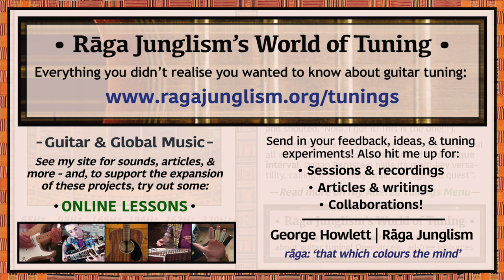Atta’s C | C-G-E-G-C-E | HQ Tuning Notes & Info | World of Tuning | Rāga Junglism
| “An Open C variant with an odd structure, mixing tense upwindings (4str) with radical slackenings (6str). Associated with the great Hawaiian master Leland ‘Atta’ Isaacs Sr. (1929–1983), who used it to inject fresh, jazzy voicings into the slack-key music of his era. Beautifully concise: only three notes are used, but all adjacent string pairs are separated by unique intervals (perf. 5th / maj. 6th / min. 3rd / perf. 4th / maj. 3rd). The resulting multi-key versatility has led slack-key performer Dagan Bernstein to describe Atta’s C as the “Holy Grail…the age-old quest that slack-key artists have always dreamt of finding”. This was, it seems, always the main aim of Atta’s original mission – as recounted in a touching familial retrospective: “[Atta] began to ponder and cultivate thoughts of [slack-key]. He loved the principle of it, but felt its mood was a bit ‘morbid’ and slow-paced. He also noticed that re-tuning was required when the singers changed the key they wanted to sing in, [and] instinctively began to search for that perfect tuning…Every waking hour…was spent tuning and re-tuning, playing various chords to no avail. Time went on, and turned into years. But he was persistent…He talked to a close, elderly, family friend who was knowledgeable about music and chords. It was from this meeting that the seed was planted…This was our mother’s account: ‘One night Pops was tuning and playing his guitar – like every other night. He slacked one of the strings, began playing, and shouted, ‘Nola, I got it! I got it! This is the one!‘”. Generally, it is seen as a descendent of either ‘Gabby’s Hi’ilawe‘ (C-G-E-G-B-E) or ‘Leonard’s C‘ (C–G–D–G–B–D) – both members of the maj. 7th-based C Wahine family (whereas Atta’s is ‘just’ a major triad). Use it to summon some ‘chicken skin’ music: a Hawaiian colloquial term for ‘goosebumps’ (as in, the spine-tingling sensation of being moved by sound)...”

• Atta’s C | C-G-E-G-C-E | Semitone pattern (i.e. 'what to press'): 7/9/3/5/4

“In the words of slackmaster James ‘Bla’ Pahinui: “I never heard anyone on the planet play slack-key the way Atta did…every time when it was Atta’s turn to take a solo, the sound just exploded, and my dad [Gabby Pahinui] absolutely loved it. Atta was a part of what made my life wonderful, and he’s part of what I’m trying to say through my music…”. According to slack-key scholar George Winston, Atta “concentrated on mainly playing the four highest-pitched strings”, leaving more room for his stellar cast of accompanists as well as allowing simpler modulation between keys – a comparatively under-explored dimension of Hawaii’s famously chord-tuned traditions. The tuning’s unusual intervallic scattering builds on Atta’s jazzier inclinations (he was a huge Les Paul fan) – as showcased on tracks such as How’d You Do (where, despite being tuned to C, he plays the song in F, with a modulation to Bb for the bridge). You can also hear it in action via the work of acolytes such as his son Leland Isaacs Jr., his nephew Wayne Reis, and his longtime collaborator Cyril Pahinui (e.g. He’eia)...” More info